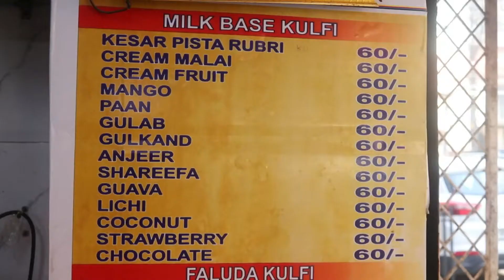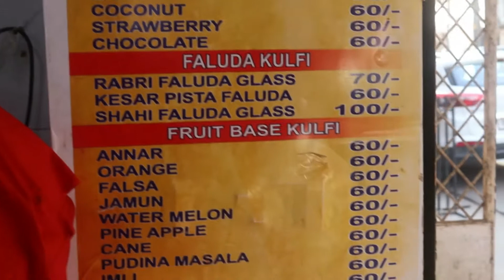Rajasthani Kulfi | Rabri Kulfi | Kewra Kulfi |Roller Ice Cream at Kulfi Wala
In today’s Food vlog I am going to explore Rajasthani Kulfi, Rabri Faluda, Kewra kulfi, Roller Fruit ice cream,Apple,Guava,Mango(in fruits) at Kulfi Wala which is known for its tasty, delicious and different varieties of many things. So let’s check it out.
Apple,Guava,Mango- 150
Rabri Faluda- 70
Kewra Kulfi- 60
Rajasthani Kulfi- 60

Address- 93, Madanlal Narula Marg, Jafrabad, Kamla Nagar, Delhi, 110007